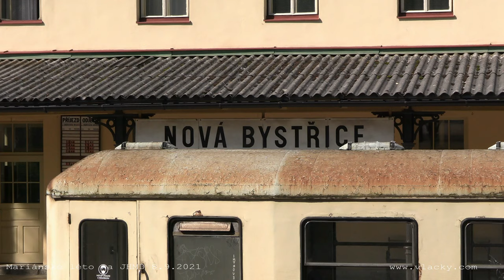Mariánské léto na JHMD 8. a 9. 9. 2021